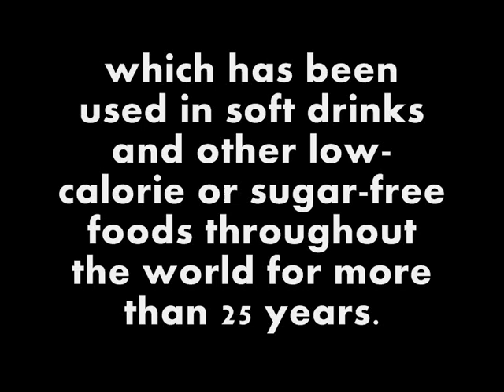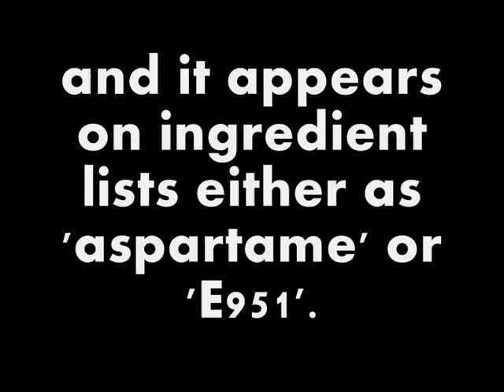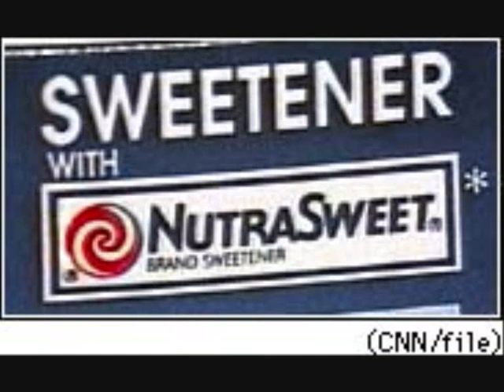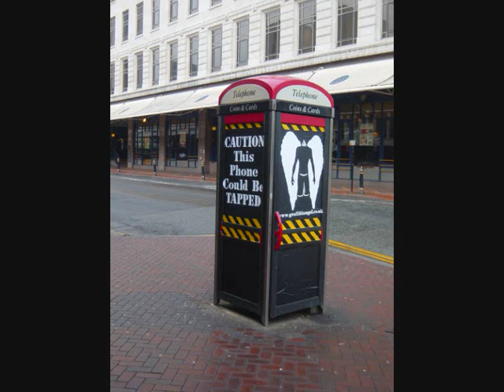Dr Betty Martini Talks about Aspartame on Kerrang Radio The Night Before with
Dr Betty Martini talks about Aspartame on Kerrang Radio's The Night Before with Nick Margerrison 01 Oct 08